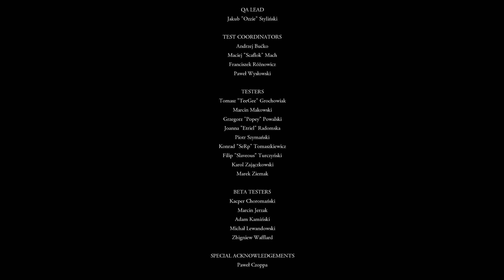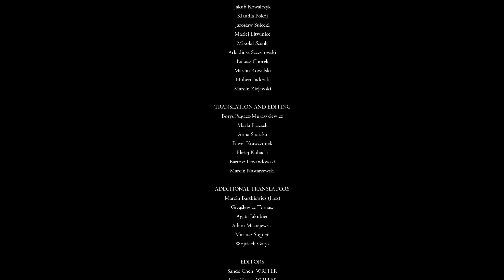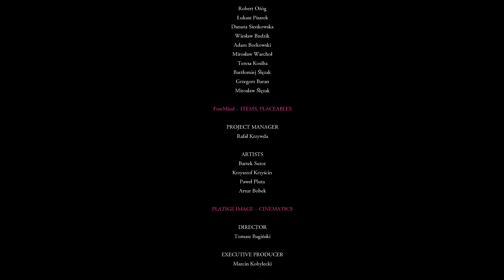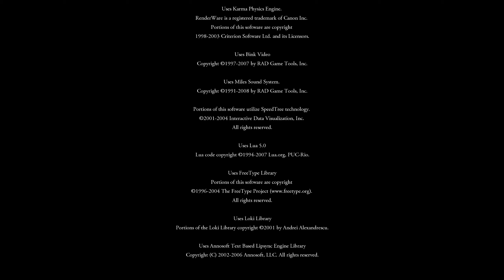BGS 49 - The Witcher: Enhanced Edition - Review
Intéressant.